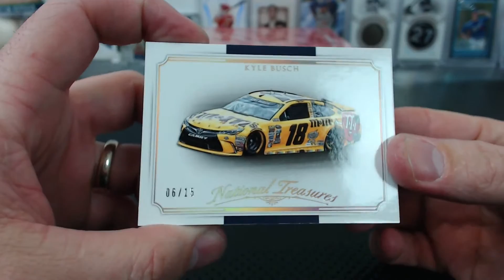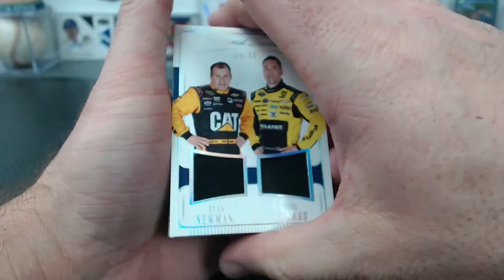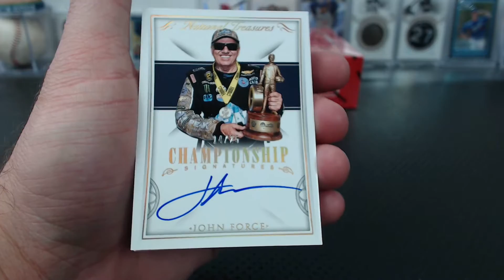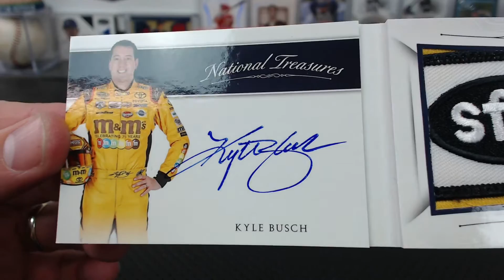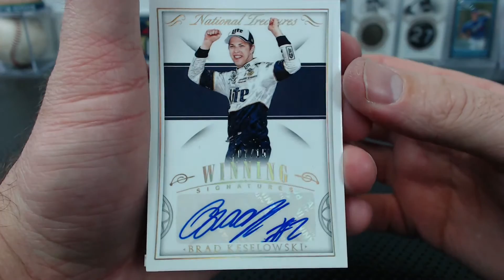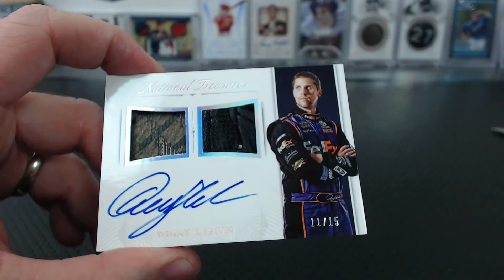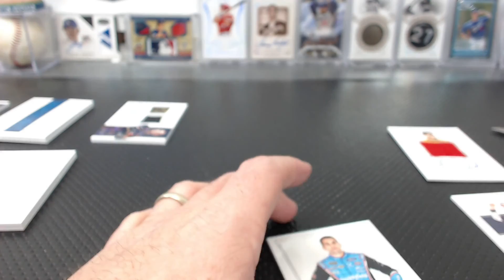2016 Panini National Treasures Racing Dual Box Break #1